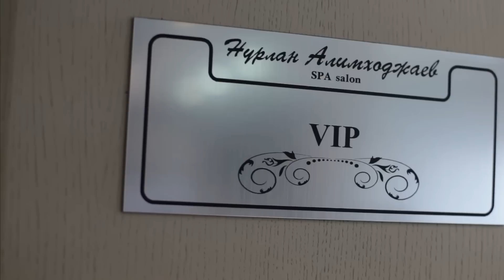Super Мама [1 серия]